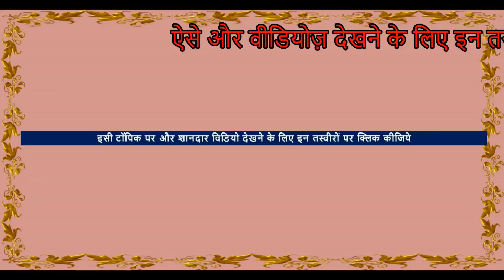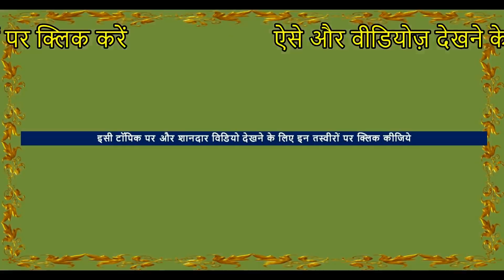Golden Racing Horse Of Tan Singh तनसिंह का सुनहरा सिन्धी घोड़ा बालोतरा Horse Video घोड़ा विडियो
This video shows the fine sindhi breed from Barmer district ,.The owner tansingh horse is golden and sindhi breed of High class line. Watch video for more knowledge
In this horse market of India , stallions, mares and baby horses ( foals ) of Many Indian horse breeds are seen like white punjabi nukra horses  , Marwari horse, Kathiyawadi horse, sindhi horse for sale . experienced people first try  horse riding  then if  find horse rate price suitable  they go for it.
► Location – Balotra Mela , तिलवाड़ा मेला, बाड़मेर, Rajasthan, India
► Event –  mallinath pashu mela , Mallinath cattle fair